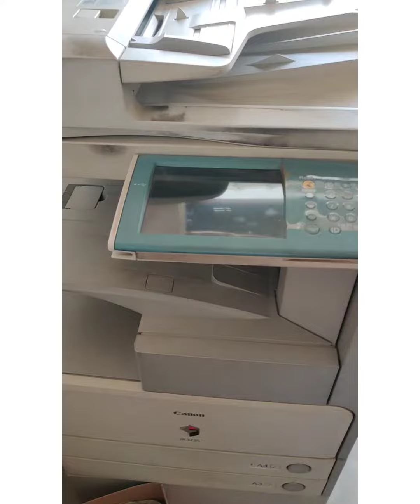canon IR 3235 lens cleaning